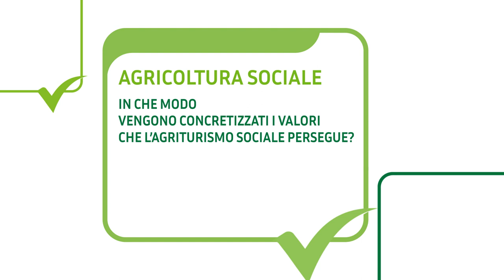Agricoltura sociale: i valori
La diversità, la relazione e la gentilezza. Sono queste le ragioni che rendono Domenico Meloni orgoglioso e felice di far parte della sua fattoria didattica.